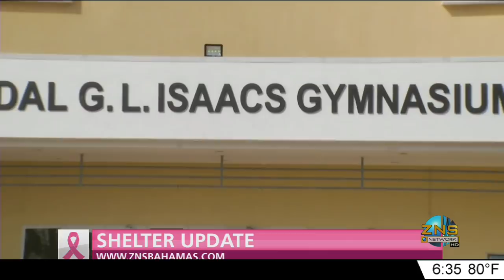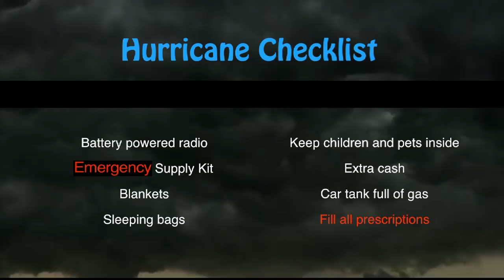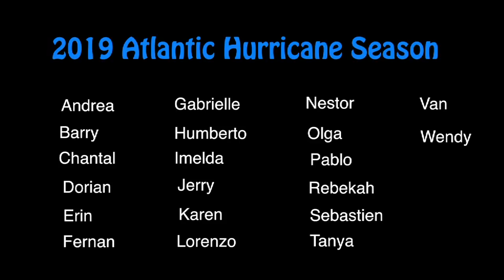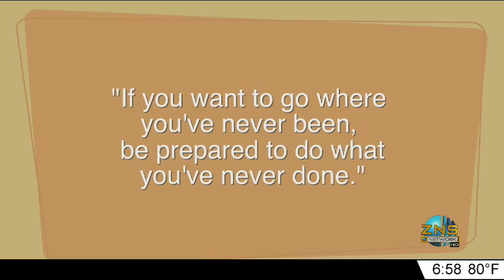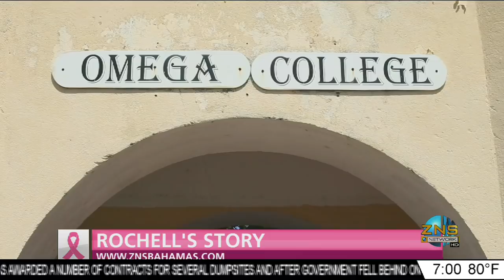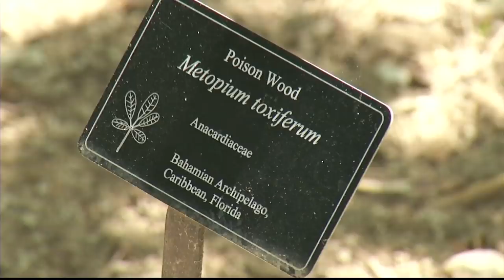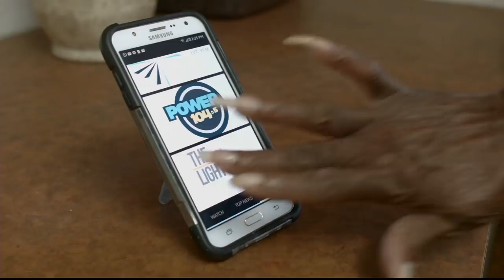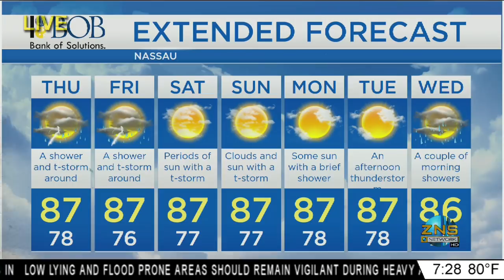The Morning Edition 10/02/2019